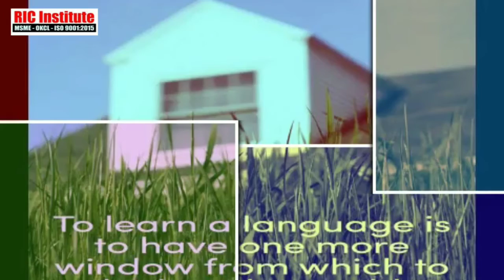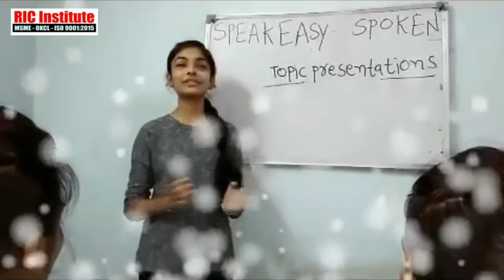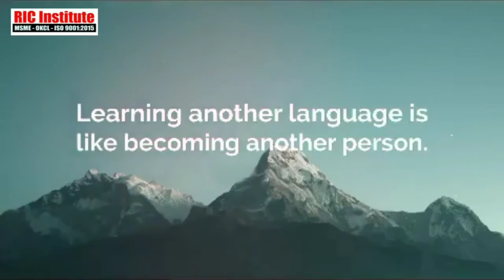Spoken English academy